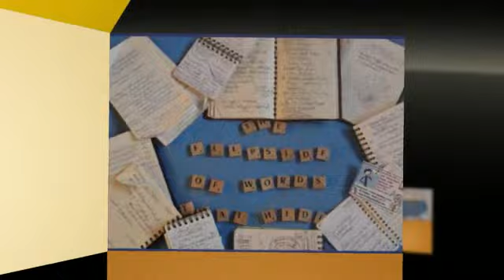Tiny Tales To Tackle These T'internet Times...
From writer C.G.Allan, a Nano Fiction collection of mini epics to read on the fly and then think on long after...Find the stories NOW

Pictures & Photos by Kit Carden
Music copyright Animoto - "Bengi Jumping-Alcoholic Fuzz" (sound recording administered by: Teta Music Ltd)